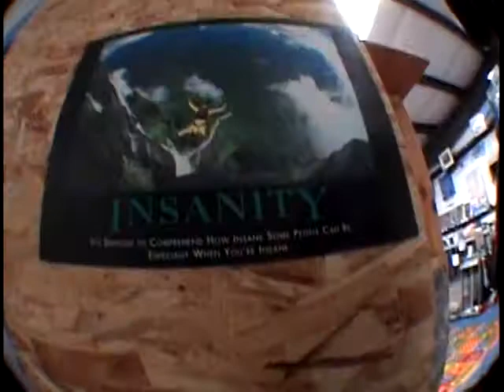BOMBS AWAY - my first time skydiving in Lodi Ca. at The Parachute Center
CRAZY FUN!!

Sorry for the small "watermark" that shows up every 10 seconds or so, but I used the program to convert my video from DVD to WMV so I could post on utube.
Thanks